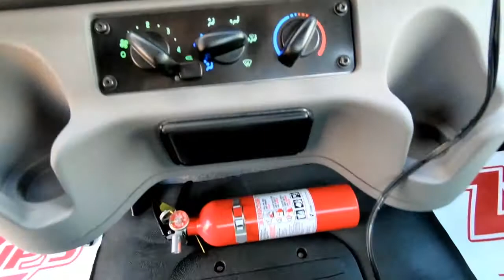2019 FREIGHTLINER BUSINESS CLASS M2 106 For Sale